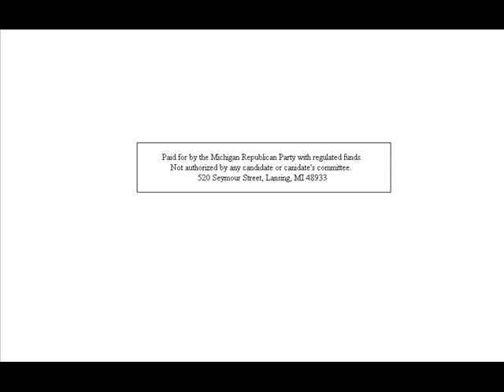Congressman Rogers Opposes Democrat "Card Check" Proposal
Congressman Mike Rogers (R-MI) discusses why the Democrat proposed "Card Check" would be a disastrous policy for Michigan workers.